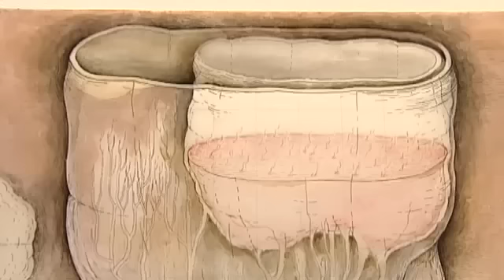Nov18 Separation Point.mp4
WHEN BIOTECHNOLOGY MEETS DRAWINGS AND SCULPTURES THE RESULT IS...THE SEPARATION POINT. ARTISTS SEAN CAULFIELD AND ROYDEN MILLS HAVE TEAMED UP ONCE AGAIN FOR THEIR LATEST EXHIBITION AT THE NEW GALLERY.